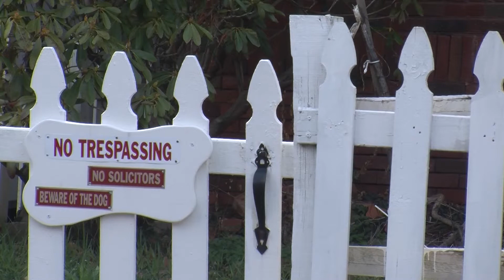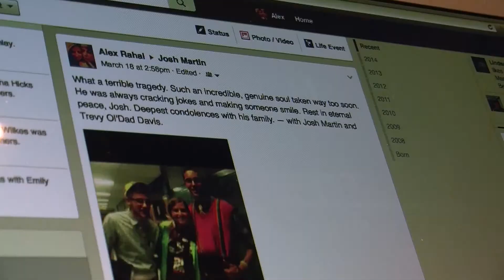Marshall student shot and killed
MU Report's Jessi Starkey speaks with friends of Josh Martin, who was killed in Huntington.